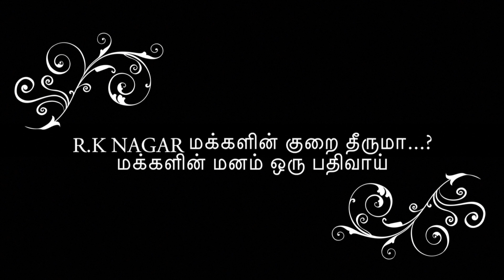திமுக தான் வரும்..!மக்களின் குறை தீருமா...? மக்களின் மனம் பற்றிய ஒரு பதிவு !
மக்களின் குறை தீருமா...? மக்களின் மனம் பற்றிய  ஒரு பதிவு !